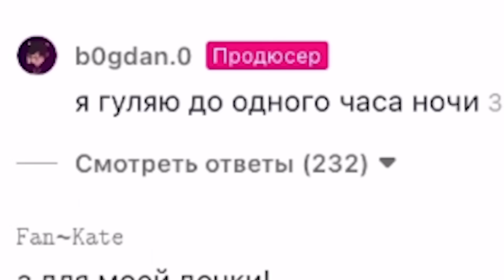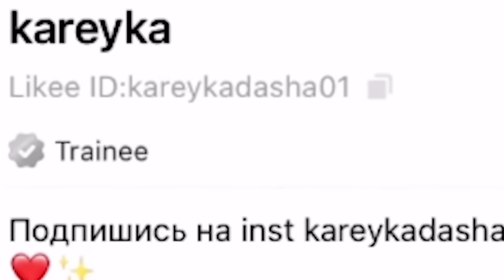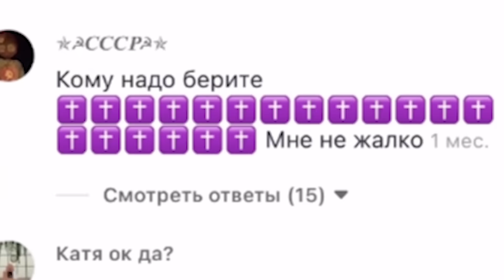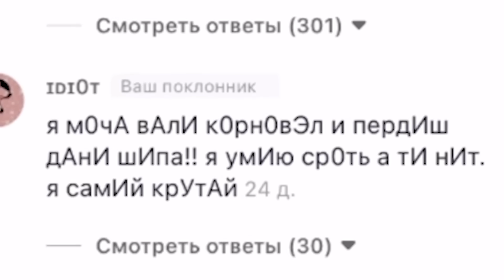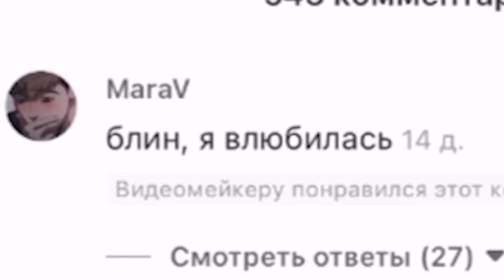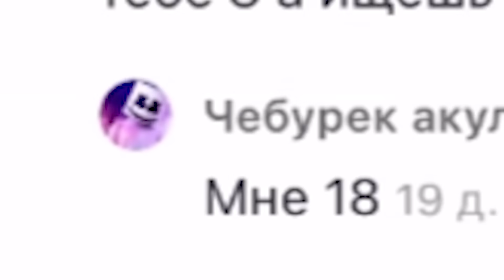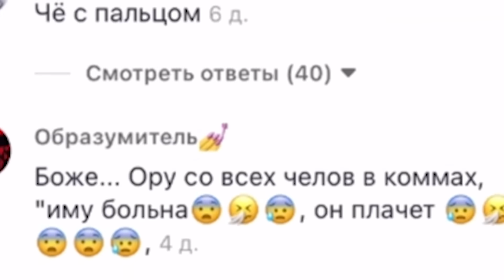ЧТО тут ДЕЛАЕТ МОЙ БАТЯ?! 😂 ПОПРОБУЙ НЕ ЗАСМЕЯТЬСЯ в LIKEE 😂 РЕАКЦИЯ НА КЛИПЫ в ЛАЙКИ